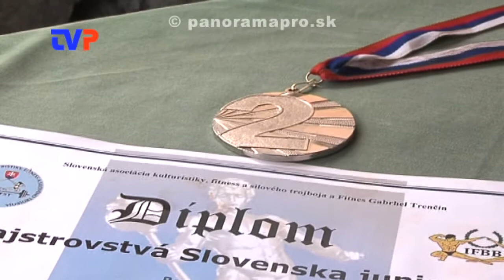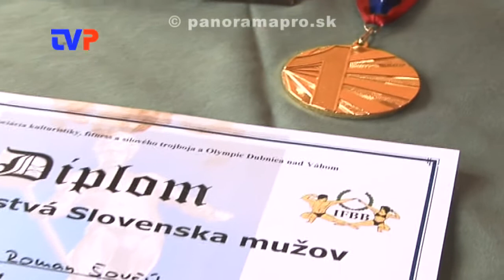Ďalší Majster SR zo Žarnovice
Rozhovor s Majstrom SR mužov v klasickej kulturistike Romanom Šovčíkom.